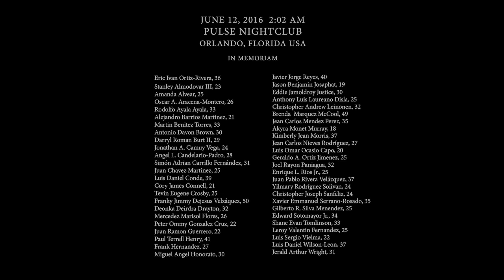Scott Matthew - The Wish (Official Video 2020)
HELP STOP GUN VIOLENCE NOW !

„This video is not only a homage to those who lost life in the Pulse Nightclub Massacre, but also an acknowledgment of the plague of senseless gun violence in the USA.“ - Scott Matthew

LIVE IN CONCERT 2024:
13. October 2024 – DE – BERLIN Bar Jeder Vernunft
14. October 2024 – DE – DRESDEN Societaetstheater
15. October 2024 – DE – LEIPZIG UT Connewitz
16. October 2024 – DE – HAMBURG Nochtspeicher
17. October 2024 – DE – COLOGNE Stadtgarten
18. October 2024 – DE – MUNICH Saal X (Gasteig)
19. October 2024 – CH – ZÜRICH Bogen F
22. October 2024 – AT – SALZBURG ARGEkultur
23. October 2024 – AT – LINZ Posthof
24. October 2024 – AT – VIENNA Porgy & Bess
25. October 2024 – AT – DORNBIRN Spielboden
27. October 2024 – DE – BERLIN Bar Jeder Vernunft

CREDITS
Video treatment written and Directed by Michael Shannon
Cinematography , Editing and Co-Direction: Luke Ohlson
Dancers: Carina Moeller and Julia Jade Duffy

LYRICS
This is an assault against love
Still no-one helps, they just pray above

And I wish I could help
I wish I could have helped
I wish I could help

And just know this, nothing protects
When law equals abyss, dark arts at it’s best

Lyrics by Scott William Matthew